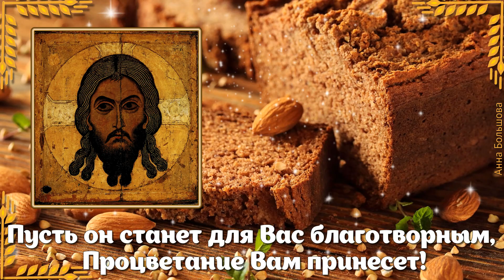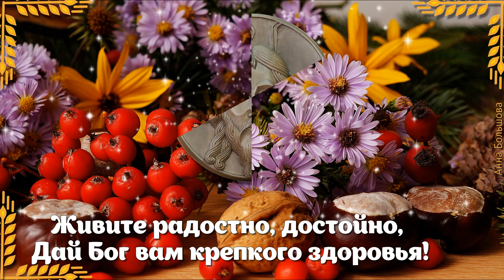Орехово Хлебный Спас. Спас Нерукотворный. Оригинальное поздравление с Ореховым Спасом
Орехово Хлебный Спас или Спас Нерукотворный. Оригинальное поздравление с Ореховым Спасом, с Хлебным Спасом. День Спаса Нерукотворного отмечается 29 августа. Иначе его называют Ореховый Спас, Хлебный Спас, холщовый Спас. Красивое поздравление с Ореховым Спасом или поздравление с хлебным Спасом для друзей. Три Спаса в августе и Ореховый Спас это третий Спас. Я поздравляю с Ореховым Спасом всех моих друзей. Еще о празднике Ореховый Спас и другие поздравления с Хлебным Спасом

Песня "Молитва" исполняет Наталья Бучинская